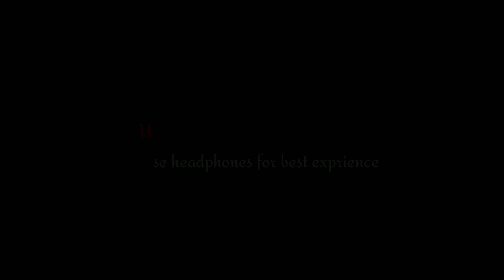varmakalai in tamil varma kalai details varmakalai history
This video is about vamakalai if u like please subscribe to our channel. FOLLOW ME ON INSTAGRAM.. and FACEBOOK u can tell any of ur ideas to prepare my video.. Please support me...